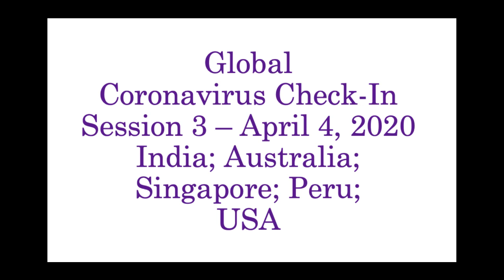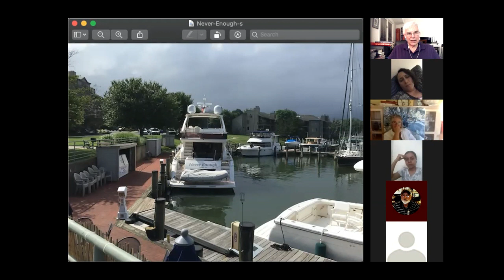Global Coronavirus Checkin #3 April 4, 2020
Global Coronavirus Check-In #3 — Check the Time-Line Below for Specific Issues
Tell us what is happening in your location, plus your fears and experiences.
Joining our Global conversation requires registration and a password.

00:05—India--Andra Pradesh—500 cases; 3 deaths; people not following lockdown; PPE—In South Vijayawara

01:55—Working with migrant workers, who are not covered by health insurance.

02:40—Many cases in Vizag now.

04:00—Tim Holmes -  is in Montana, USA

04:42—Jerome - North Carolina

05:24—Khushboo—Bangalore, India—“A little blue today ….”

06:35—Most deaths in India resulting from 25,000,000 people migrating through India to return home, after India shutdown.  These are day laborers, who cannot support themselves near the cities.

09:35—Joss in Hawaii—300 cases; 4 deaths; “It is climbing.”

11:45—Joss—“You need to realize that you are giving enough.  We need to give within our capacity.”

12:30—It’s a Community that has turned into a Family.

14:15—Young people are not taking it seriously in Hawaii.  Air travel to Hawaii has nearly been stopped.

15:15—Nancy in Reno, Nevada—Tools for coping with depression.  “I’m going to go ahead anyway.”

16:55—Nick in Singapore—Lockdown not starting until April 7, 2020, and then 1 month. Schools all shut down.  Lockdown is definitely escalating. 75 new cases in the last 12 hours.  Father’s fear of running out of food. Hong Kong is worried about insufficiency of Australian feed.

20:50—Sandy—San Diego, California—Runs social skills work with children.—Discusses developments in Iran as a result of Coronavirus.

27:57—Skip’s story of cascading problems that can cause the emergence of venomous reactions within a family.  How did a bag of dehydrated vegetables transform itself into 12 cups of coffee on the kitchen floor and all of the inter-family consequences? How bad can things really get?

30:50—Tim’s introduction whilst Skip and Jerome “fly” the Zoom session.  Views on the virus forcing cultural change.

33:55--Khushboo tells how God was preparing her for this time.

37:17—The Love Doctor joins the group from Australia.  “There’s more connection in conversation.”

41:20—Skip resumes his story about how dehydrated vegetables being transformed into 12 cups of coffee on the kitchen floor.

43:00—What is the moral of the story?  “You haven’t heard anything yet!”

48:00—Wait a minute!  How can there be anything wrong with the coffee maker?

49:55—The psychoid element intervenes causing anxiety.

50:55—Take a belly breath to reduce anxiety.

56:07—“This is an opportunity to really go within.”

01:32:15— Khushboo’s Blessing

01:37:00—Khushboo’s Sanskrit Mantra of Global Blessing - "lokah samastah sukhino bhavantu"

Jungian Psychology
BTS ARMY